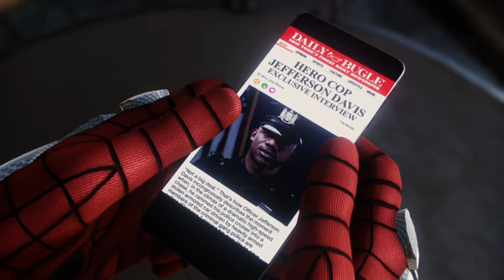Spider-Man (PS 4) Part 10 ‘Side Missions’ Black Cat, Martin Li and Crime Tokens